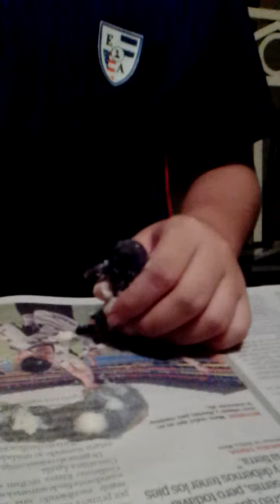RESCATANDO UN PAJARITO QUE CAYO DEL NIDO